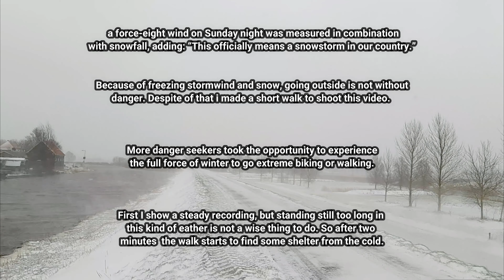Storm Darcy over Holland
The Netherlands has been hit by its first major snowstorm in a decade.

Authorities in the Netherlands declared a rare “code red” emergency for the entire country as it was hit by its first proper snowstorm in
more than a decade.

Storm Darcy, which has also sent temperatures plummeting across Germany, packed winds of up to 90km (55 miles) an hour and sent temperatures as low as -5C (23F).

a force-eight wind on Sunday night was measured in combination with snowfall, adding: “This officially means a snowstorm in our country.”

Because of freezing stormwind and snow, going outside is not without danger. Despite of that i made a short walk to shoot this video.

More danger seekers took the opportunity to experience the full force of winter to go extreme biking or walking.

First I show a steady recording, but standing still too long in this kind of eather is not a wise thing to do. So after two minutes  the walk starts to find some shelter from the cold.

Please walk with me and enjoy